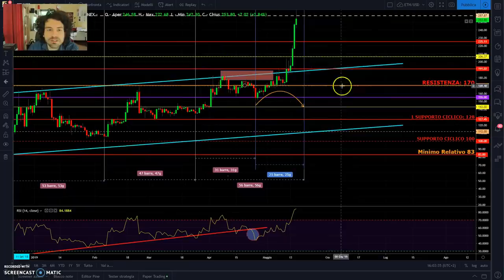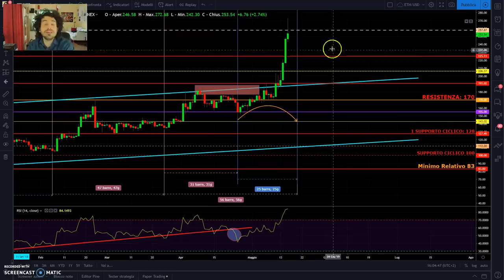FLASH UPDATE Analisi ciclica Bitcoin. News per il WEBINAR di oggi!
NEWS PER IL WEBINAR
Solo 100 Posti PURTROPPO :( per gli altri:
►UTENTI ABBONATI ALLA ACADEMY: REGISTRAZIONE DISPONIBILE DA SUBITO
►ALTRI UTENTI: REGISTRAZIONE INVIATA ENTRO UNA SETTIMANA SULL'EMAIL

► NEWS!!! WEBINAR FREE

SOCIALS